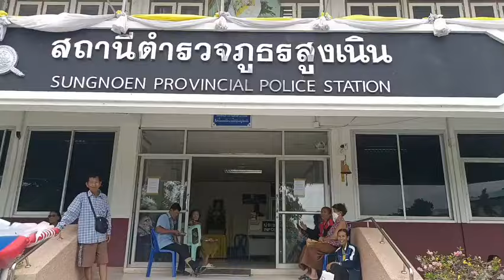ประชาชนแห่แจ้งความ สภ.สูงเนิน ผู้ที่ได้รับผลกระทบจากกรณีสมาคมฌาปนกิจสงเคราะห์ สหกรณ์การเกษตรสูงเนิน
เสียหาย และผู้ที่ได้รับผลกระทบจากกรณีสมาคมฌาปนกิจสงเคราะห์ สหกรณ์การเกษตรสูงเนิน และผู้ที่ได้รับผลกระทบจากกรณีสมาคมฌาปนกิจสงเคราะห์ สหกรณ์การเกษตรสูงเนิน
แจ้งความ หรือลงบันทึกประจำวัน ที่ สภ.สูงเนิน เพื่อนำส่งใบแจ้งความ ใบลงบันทึกประจำวันให้ผู้ใหญ่บ้าน ชาวอำเภอสูงเนิน ขอขอบคุณ
สภ.สูงเนิน จังหวัดนครราชสีมา    นำโดย
ท่าน พ.ต.อ.ศุภวัชร อังคสยาวัฒน์ ผกก.สภ.สูงเนิน
บริการน้ำดื่ม ให้ประชาชน และเลี้ยงก๋วยเตี๋ยว